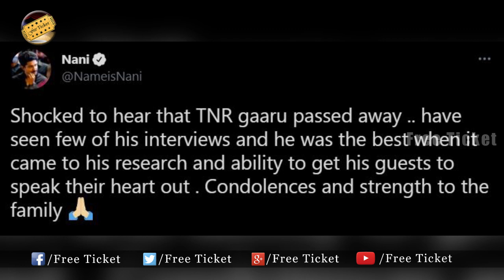BREAKING NEWS: Anchor TNR Is No More | Anchor TNR Passed Away Due To Cov!d |Free Ticket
Watch, BREAKING NEWS: Anchor TNR Is No More | Anchor TNR Passed Away Due To Cov!d | Anchor TNR | Free Ticket